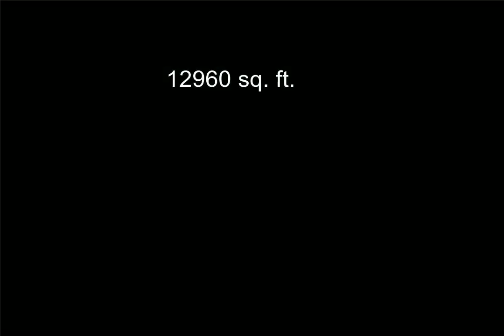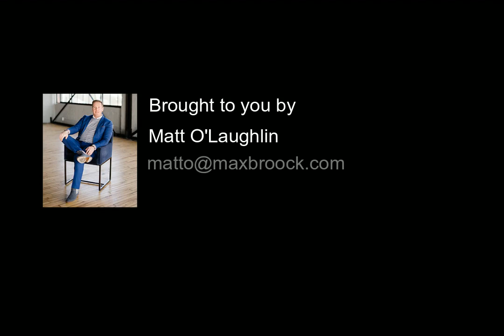8161 Livernois Avenue, Detroit, MI - 20230016825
12960 Sq. Ft., $175,000, MLS# 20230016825

GREEN ZONE Over 12,000 square feet of space available for use as a canabis facility. This is your prefect opportunity to open up shop for cultivation, growing, lab-testing and/or secure transport in the medical or recreational canabis world. If this is what you have been looking for - look no further. GREEN ZONE &xA;&xA;